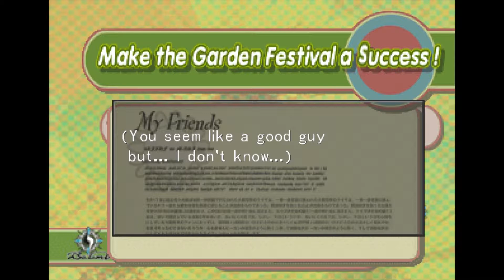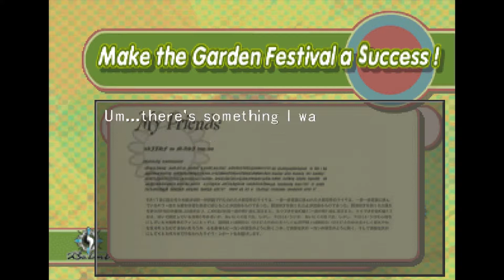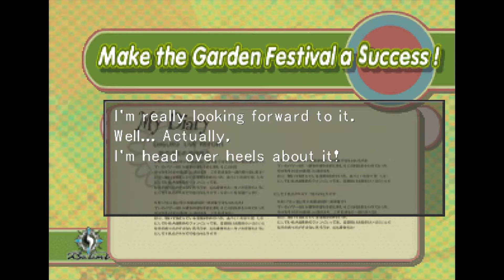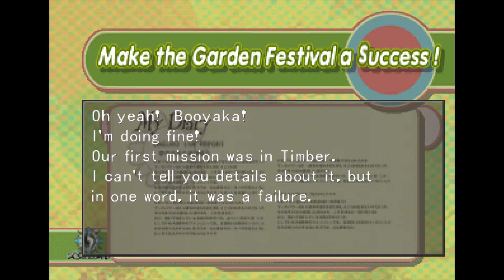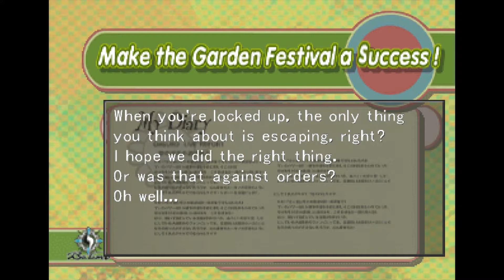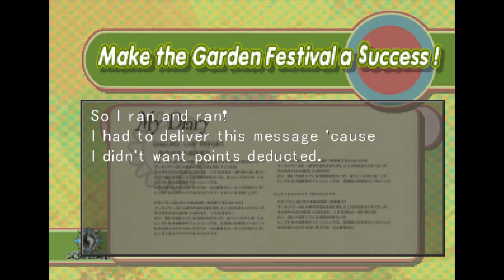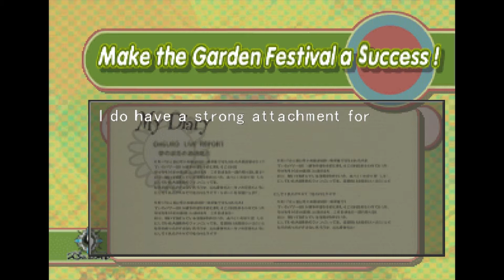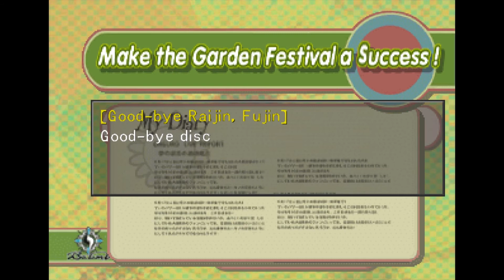34. Diary Time BOOYAKA! - FF8 Voice Through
Final Fantasy 8 is a RPG developed and published by SquareEnix.